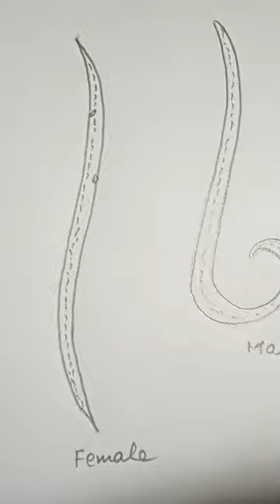how to draw ascaris || How to draw round worm ||How to draw round worm step by step in easy way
Ascaris is a genus of parasitic nematode worms known as the "small intestinal roundworms", which is a type of parasitic worm. One species, Ascaris lumbricoides, affects humans and causes the disease ascariasis. Another species, Ascaris suum, typically infects pigs.